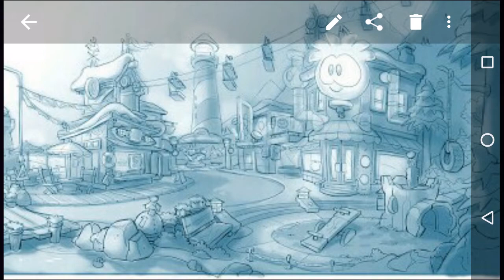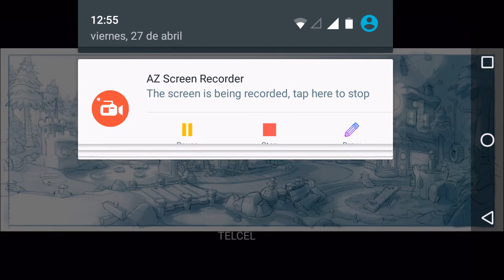Exclusiva nueva sala puffle en isla de club penguin Halloween 2018